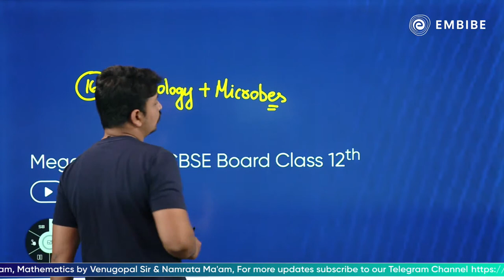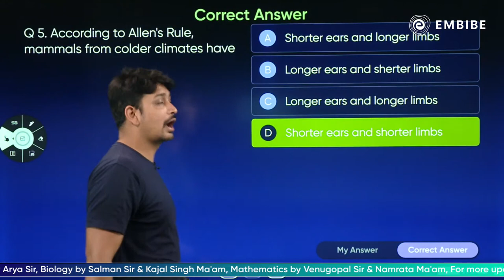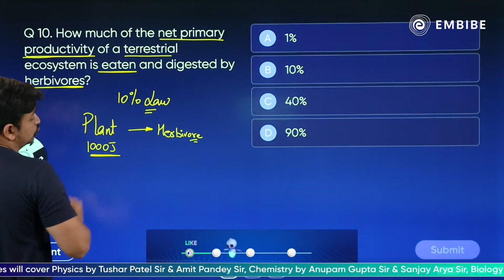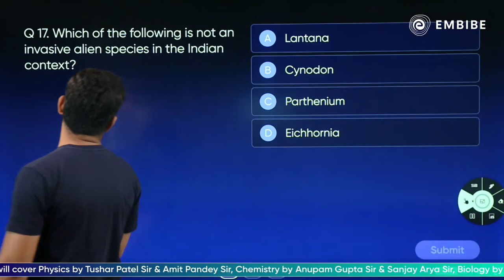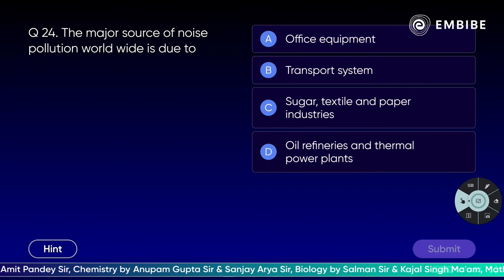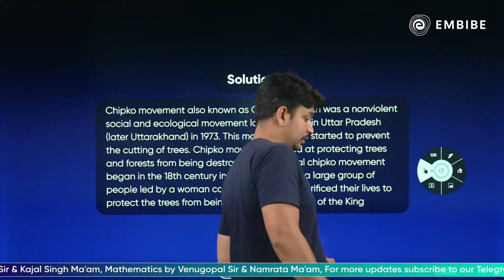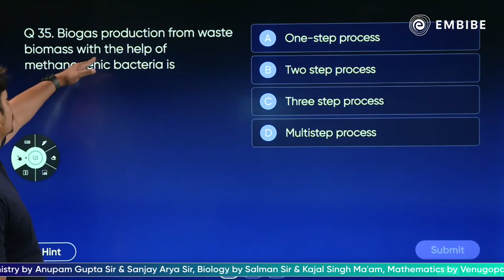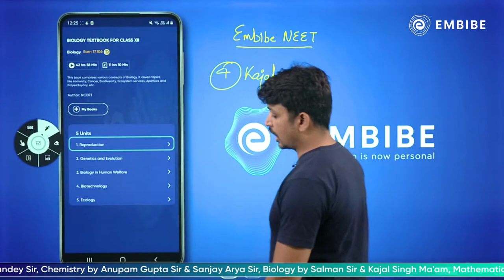Class 12 Biology Mega Revision CBSE Board | Class 12th CBSE Boards | Salman Anwar Khan | Embibe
Embibe brings a video on Biology.

In this session, Salman Anwar Khan sir will discuss Biology Mega Revision CBSE Board Class 12th. Watch the session to learn more.

This session will help you in improving your Biology preparation in order to achieve a high score in the CBSE Boards 2023